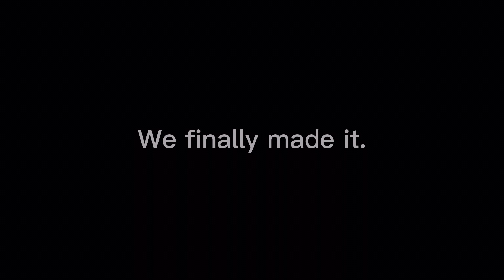A Night To Remember | Necto Night Club Trip